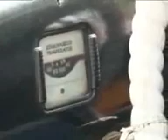Таджикистан мошин бозор мошин арзон шидай 2014